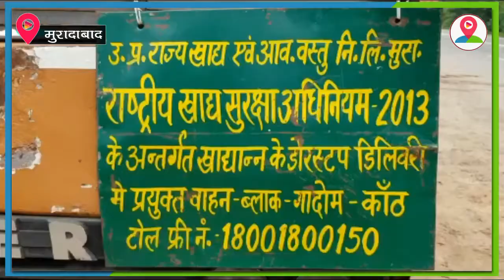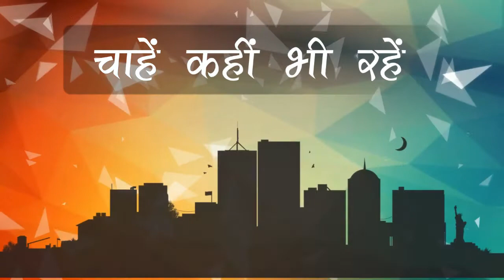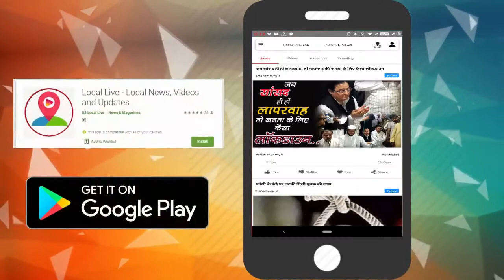II Moradabad II राशन डीलरों ने अपनी मांगों को लेकर ठेकेदार के खिलाफ किया प्रदर्शन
अपने शहर की खबरों को विस्तार से देखने के लिए अभी डाउनलोड करें लोकल लाइव